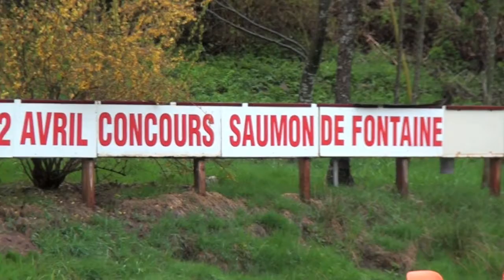Pisciculture du harcholet : saumons de fontaine